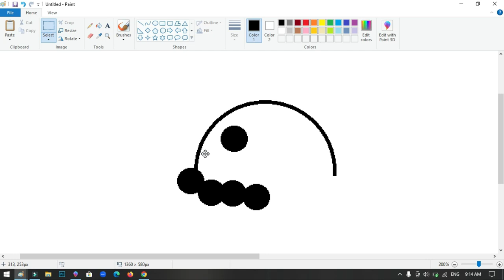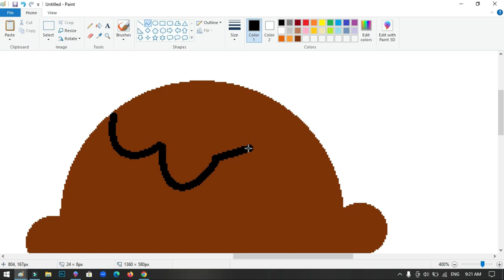How to draw a Corn Ice Cream using MS Paint | How to draw on your computer